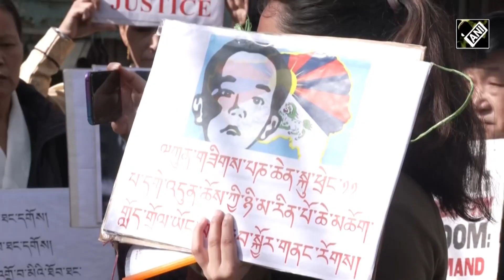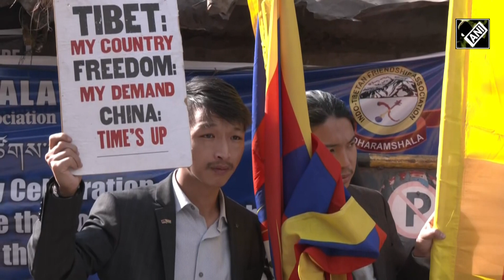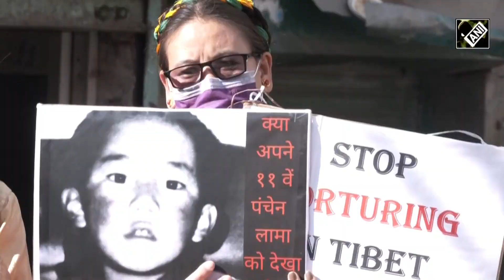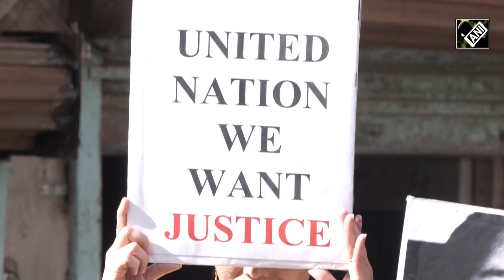Tibetan activists took to streets on International Human Rights Day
Raising their voices against the open violation of human rights in all around the globe, activists in-exile from several Tibetan NGOs took to the streets on the Human Rights Day in Himachal Pradesh’s Dharamshala on December 10. Holding a photo action pertaining the issue, the activists explained the crisis and showed their solidarity to the victims around the world. The activists also expressed their concerns over the violation taking place in Tibet and China. The activists are also aiming for the Chinese Communist Party (CCP) to be held accountable for their repressive policies in certain regions.